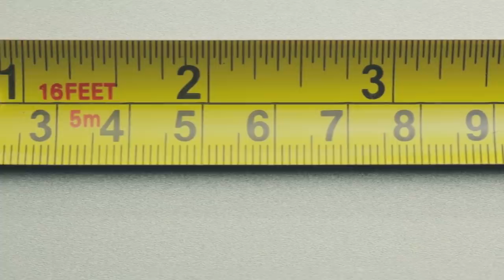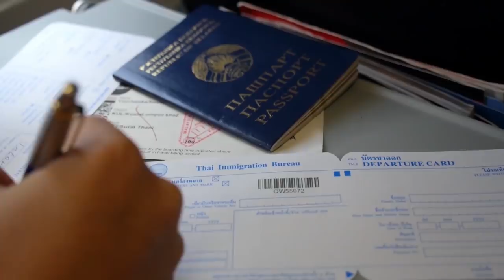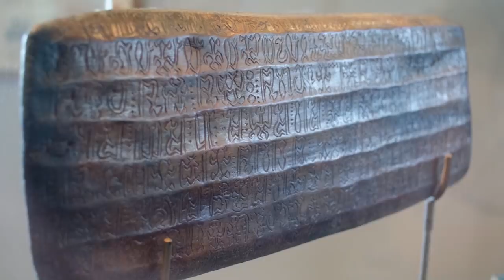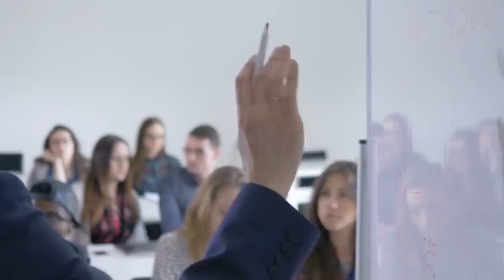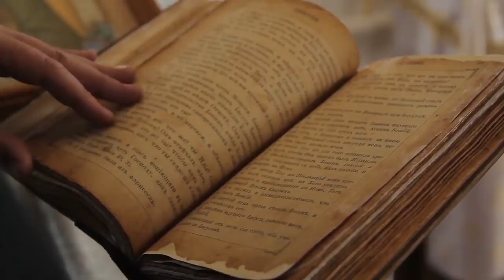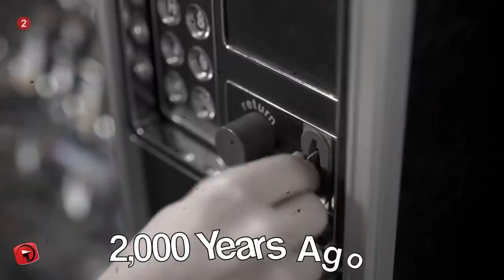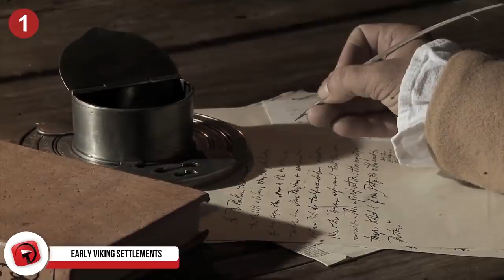Most Mysterious And Unusual Archaeological Discoveries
From weird mummies and standing stones … to secret vaults and ancient temples ... Here are 14 of the most Mysterious and Unusual Archaeological Finds!

14. The Cochno Stone
Also called the Druid Stone, this object was discovered in Scotland in 1887, and is considered to be one of Europe’s most important works of art.  To protect it from vandals, it was buried near Clydebank at the edge of a council housing estate.

13. Chariot and Two Horses
In 2013 the complete remains of a chariot and two horses were uncovered in Bulgaria. They appeared to have been buried upright in a Thracian tomb in Svestari, north-east Bulgaria. It has been dated back 2,500 years and likely belonged to nobility!

12.  Lothagam North Pillar Site
This location in northern Kenya contains a main burial mound with stone circles, cairns, and megalithic stones flanking it. Researchers say it was built by some of the region’s earliest inhabitants. Calling it a ‘burial ground’ gives away the area’s purpose.

11. The Edinburgh Vaults
After their construction in 1788, this series of chambers located underneath the city's South Bridge went on to serve several different purposes. The vaults were originally used for workshops and storage spaces by taverns and other merchants located underneath the bridge.  On a lower level there were living quarters.

10. Ramesses II
Aged more than 90 years when he died, Ramses II reigned for six decades and is often regarded as the most powerful pharaoh of Ancient Egypt.  Upon death, he was entombed in the Valley of the Kings, as was customary.

9. Rongorongo Writings
Easter Island is famous for the mysterious Moai statues found there. But there’s another mystery connected with Rapa Nui that isn’t as well-known.

8. Pet Cemetery
Until the 14th century, the Chiribaya (cheer-rah-bie-yah) culture flourished in Peru.  They lived in the Atacama Desert near the Pacific Ocean, and predated the Inca Empire.  There’s even evidence suggesting that the earliest inhabitants arrived in the area prior to 7000 BC!

7.  Lost Mayan City Possibly Found
In 2016, William Gadoury, a 15-year-old student from Quebec may have found something that’s eluded archaeologists for centuries:  A lost Mayan city in Mexico’s Yucatan jungle.

6. Hagar Qim
That name translates as “Standing or Worshipping Stones”, and refers to a location on the southwest coast or Malta that overlooks the Mediterranean Sea.  The Megalithic Temples rank as one of the world’s oldest religious sites.

5. Nabta Playa
The Nubian Desert is described as an eastern region of the Sahara Desert.  Located deep within the wasteland are numerous archaeological sites, the oldest of which has been dated to around 7500 BC.

4. Metal Hand And Fingers
In September 2018, Swiss archaeologists announced the discovery of a 3,500-year-old metal hand made from over a pound of bronze. It’s the earliest-known metal representation of a human body part ever found in Europe.

3. Royal Palace of the Dark Ages
Closely linked to the legend of King Arthur this archaeological site in Tintagel, Cornwall, has uncovered the remains of a potential Dark Age royal palace. The palace is thought to have been home to 6th century rulers of Dumnonia, an ancient south-west British kingdom!

#2  Vending Machines
You might think it’s strange to find this device listed as a mysterious and unusual  archaeological find.  After all, the first modern vending machines appeared in London during the 1880s.  But a coin-operated vending machine was invented some 2,000 years ago in Ancient Greece.

#1  Early Viking Settlements
If you still believe that Christopher Columbus was the first to “discover” the New World, this story should help reassess that notion. L’Anse aux Meadows is an archaeological site on the Canadian island of Newfoundland.